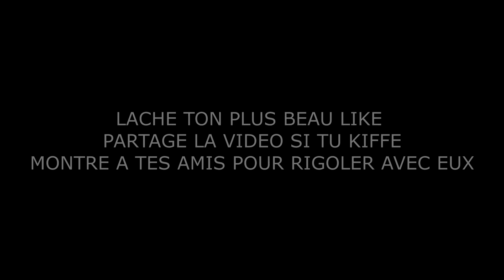TEASER SAISON 2 DU VACANCIER ( VIVI SLANY TAYCE LULOS MALIKA NICY GUCCI C STEDMAN FOWKO Etc ... )